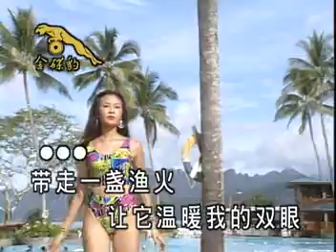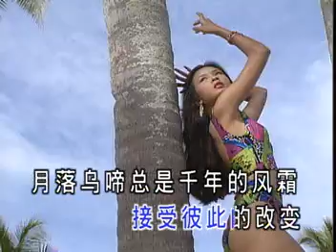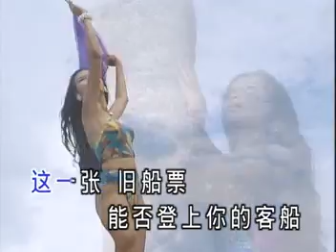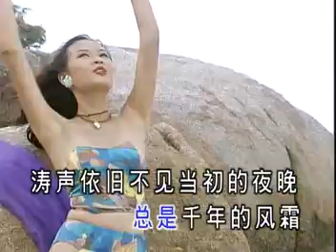90年代的电子琴-涛声依旧